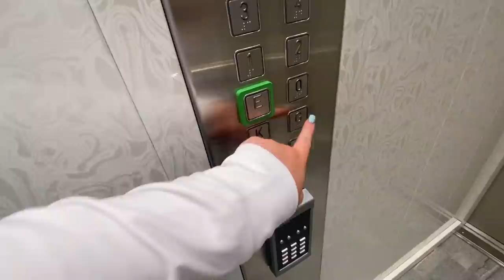SÖNDAGSHÄNG & TIPSAR TRÄNINGSKLÄDER😍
Instagram ➩ misslisibell

Snapchat ➩ Realmisslisibel